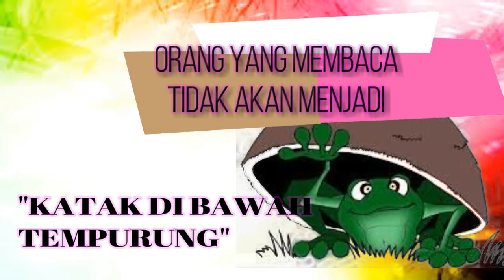EP50 - VIDEO PENDEK HARI BUKU DAN HAKCIPTA 2018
Sempena Pertandingan